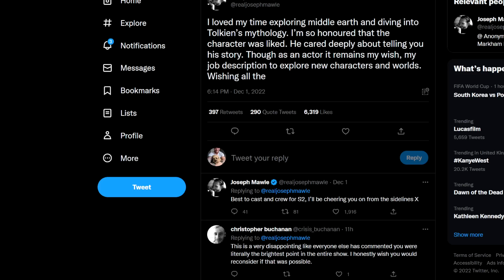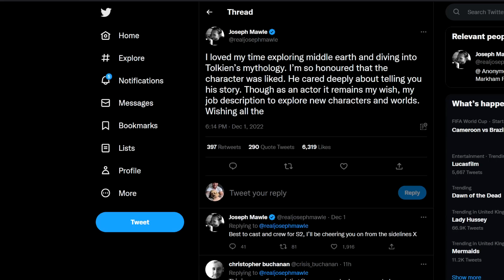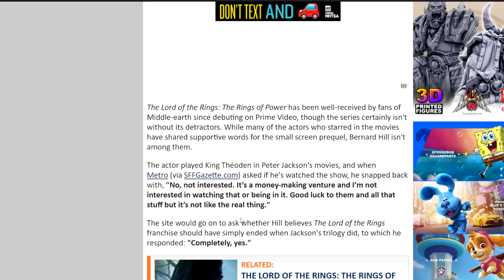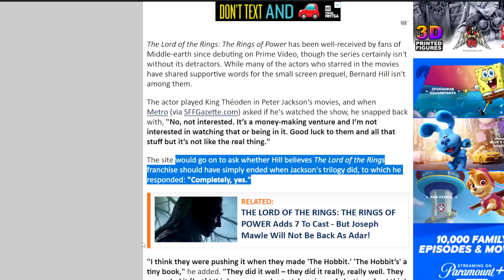"Money-making Venture" Lord Of The Rings Star SLAMS Rings Of Power & ADAR Actor QUITS!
Nate H
CALNE
SN11 7BE